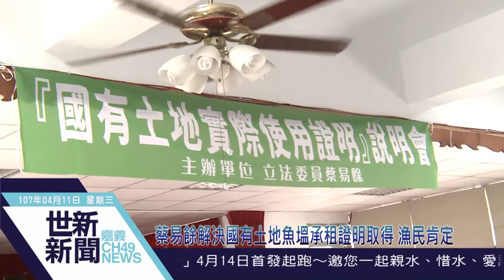世新新聞 蔡易餘解決國有土地魚塭承租證明取得 漁民肯定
107年4月11日 (三) 世新新聞

蔡易餘解決國有土地魚塭承租證明取得 漁民肯定

為解決嘉義縣沿海地區國有土地承租養殖魚塭問題，立委蔡易餘今（31日）在布袋鎮公所召開「國有土地實際使用證明說明會」，邀集國有財產署署長曾國基、南區分署長黃莉莉與鄉親面對面會談，最後決議解套國有土地放租方法，讓民眾可順利取得國有土地使用證明，獲民眾熱烈掌聲。